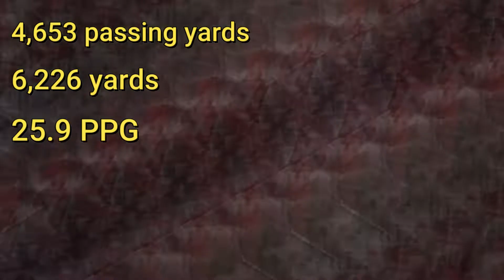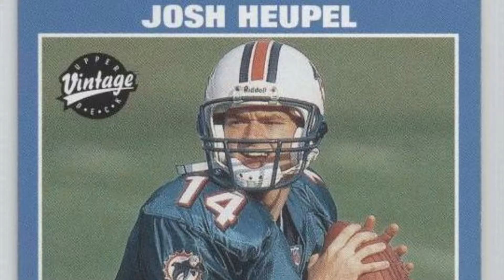Chan Gailey: Longterm Answer or Place Holder?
With Chan Gailey being 68, the legendary Sevach takes a, way to early look, at possible replacements the Miami Dolphins OC.